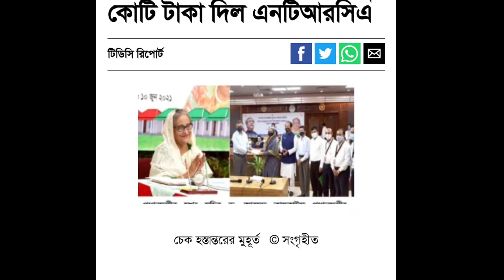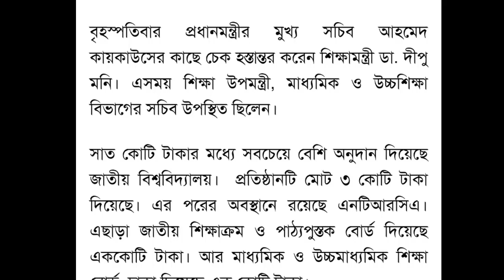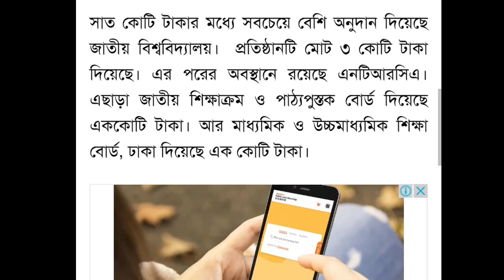Ntrca Update News Today।। এনটিআরসিএ র প্রধান মন্ত্রীর করোনা তহবিলে দান।। Easy_Math_Tricks